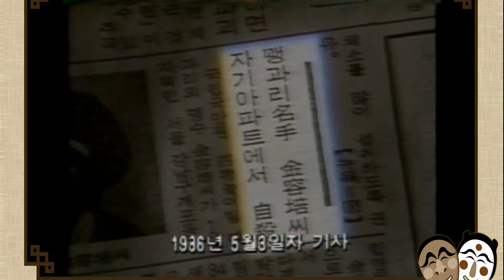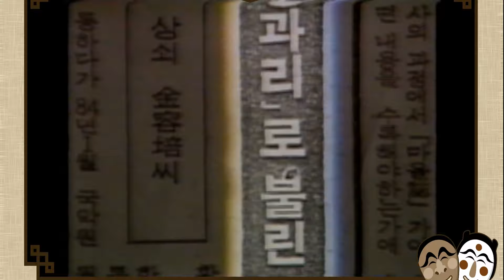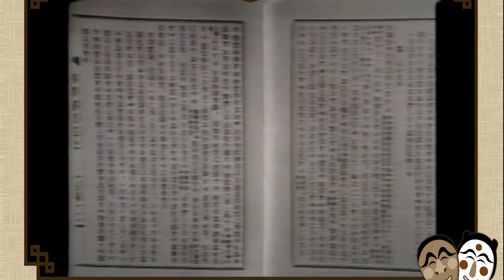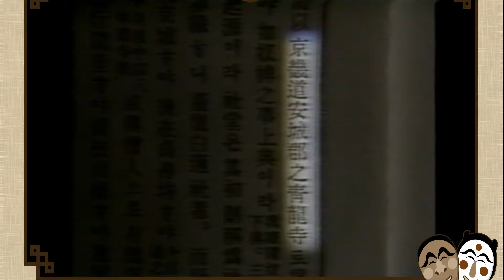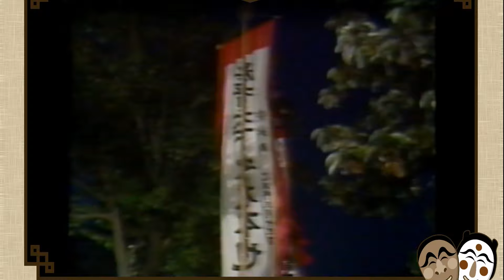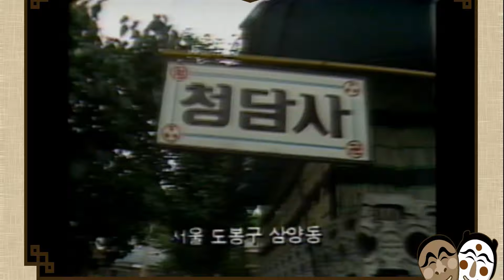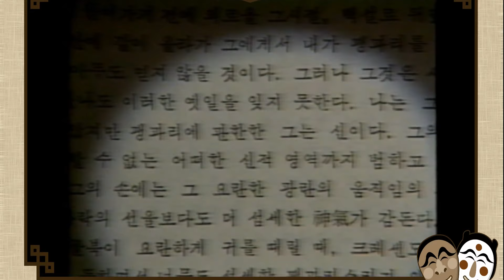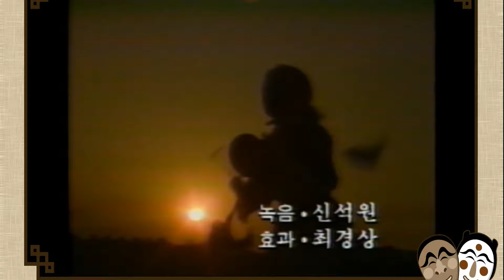어느상쇠 이야기 김용배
어느 상쇠 이야기
김용배